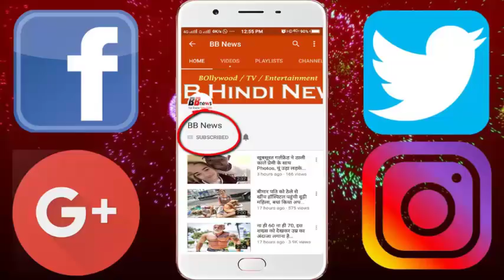रहस्यमयी कुंआ, इस कुवे का रहस्य जान आपको विश्वास नहीं होगा, देखिये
You must have seen plenty of water and dried well, but have you ever heard about the illuminated wells? You may not believe it but it is true. There is a mysterious well near the Sintara of Portugal, whose specialty is that the light comes out from the inside of the well and comes outwards. And that light can be easily felt outside to the outside. There is no system of light inside this well. In such a way, where light comes from, it remains a mystery. No one could figure it out. The equivalent of a four-storey building, the more you go in this well, the more it goes away. In fact, this well called Ladirinathika grata is like the opposite tower in appearance. It is also considered as Vishing vine. These wells are the center of attraction for tourists coming here. Many tourists also put coins in this well and also invoke nominations. It is believed that doing so fulfills their wishes. However, whichever tourists come to visit here, the question always arises from where the light coming from the well comes from, but till date it is unsecured.

BB NEWS!!